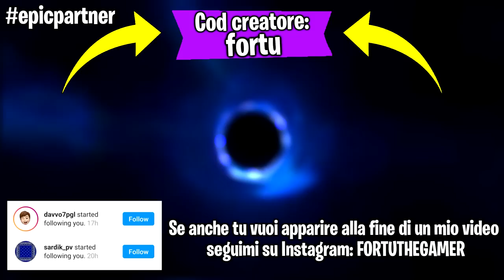PROVO la DELTAPLANO CHALLENGE CON VOI!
Ehi guyz! Faremo delle partite su Fortnite e provo la deltaplano challenge con voi!